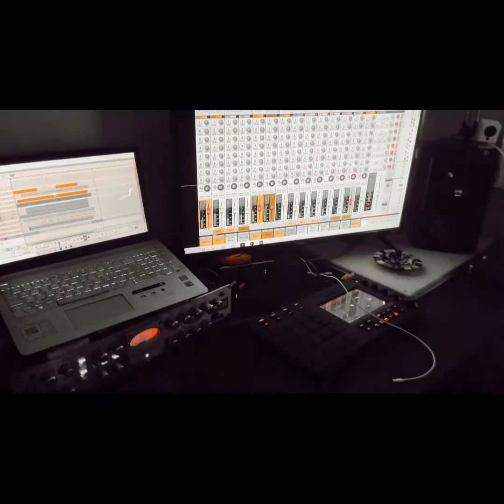Man on Marz The Movie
Man on Marz as Hiphop producer JayFunk lay down a smooth hiphop bed for guitarist Paul Tokarz to catch a vibe to.
1.Man on Mars -single
2.Diadora
3.Retros (Tangerine Moon)
all songs available in all digital music stores